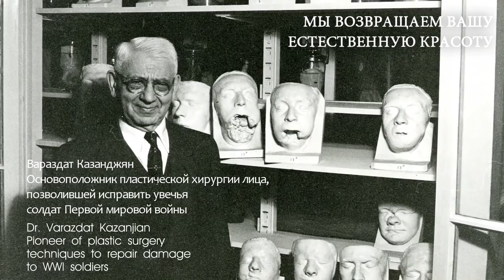WE ARE ARMENIANS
Представляем эксклюзивный перевода видеоматериала "We Are Armenians" от команды Armosphere, в котором вы увидите величайших представителей нашего народа!

© Just Travel / April24 /